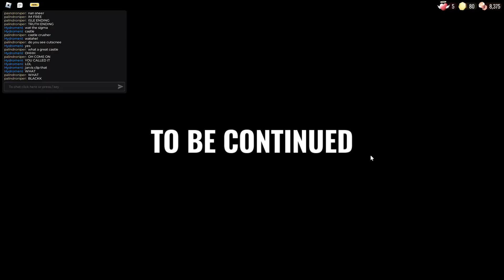The average doors floor 2 experience